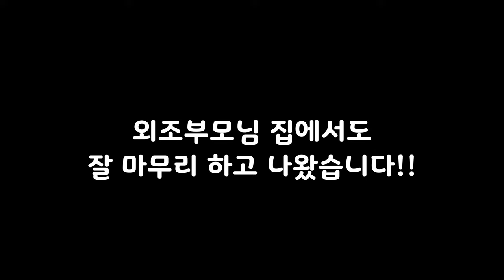차례상을 드라마에서만 봤다는 세르비아 아내의 첫 추석 | 일상 브이로그